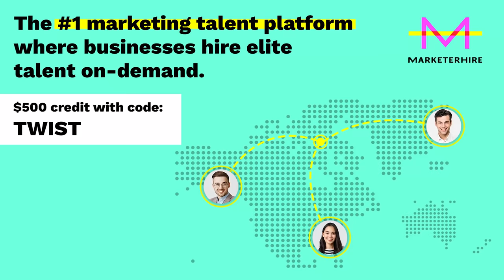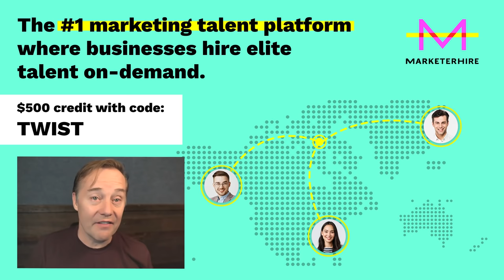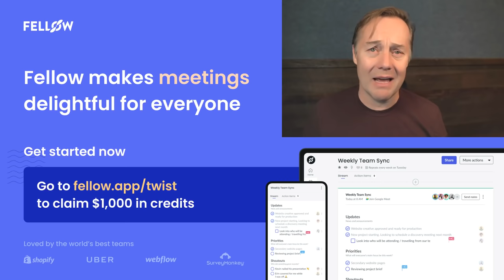Snowflake CEO Frank Slootman: taking ownership, increasing velocity & cultivating talent | E1362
00:00 Jason intros the interview
01:44 Why Frank decided to write the book (order here
05:30 Why "all great products start with great architecture"
09:49 Intellectual honesty is integral to diagnosing problems
11:38 Marketerhire - Get $500 off your first hire at
13:09 Taking over and increasing the talent density on a team
15:54 Why most organizations avoid confronting and correcting mistakes
23:23 Fellow - Sign up and get $1000 in credits at
24:50 Managing intensity
25:39 How hiring top talent leads to victory (the definition of victory is breaking the enemy's will to fight)
28:19 Relationships and reputations are built in the hard times by taking ownership
31:47 Taking risks is essential to success in business
32:53 Keep high standards, people pitching need to be bursting with excitement
35:42 FanDuel Sportsbook - Sign up with promo code TWIST to place a special $1000 risk-free bet at
37:32 Drivers vs. passengers, getting the right people on the bus
40:38 Organizations should be governed on influence, people need to go direct
43:30 Why Frank is still optimistic about America and entrepreneurship
48:39 Things cannot be all about you as CEO, the organization needs to be empowered to be accountable
51:22 The difference between people that start things and the people that run things
54:17 Intellectual honesty is the bedrock of being a great operator
57:37 Increasing velocity by narrowing scope
1:00:55 Being mission-driven by "Starting with Why"
1:02:34 Most people don't lean in enough when managing the growth model of the business
1:06:57 Setting big goals
1:07:53 Ubiquitous win-win deals are not possible